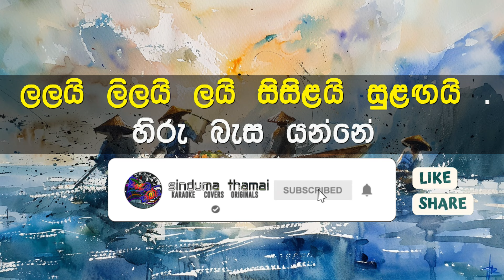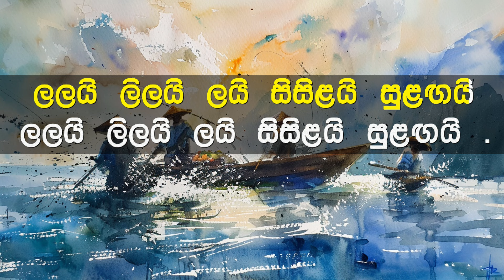Wella Simbina Rella Karaoke with Lyrics (Without Voice)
ගායනය     :  මොහිදීන් බෙග්, ක්‍රිස්ටි ලෙනාර්ඩ් සමග මල්ලිකා කහවිට
සංගීතය     : එම්. කේ. රොක්සාමි
පද රචනය : කරුණාරත්න අබේසේකර